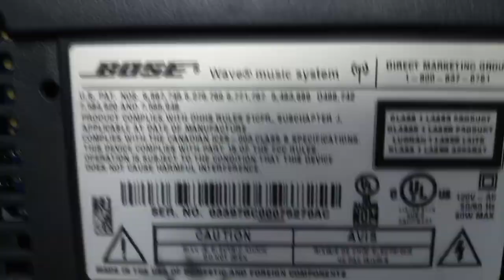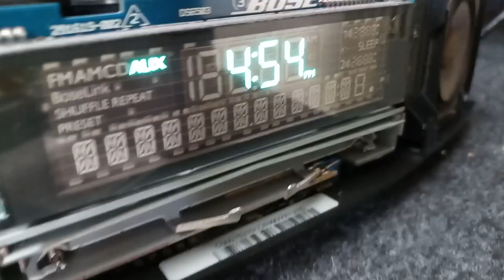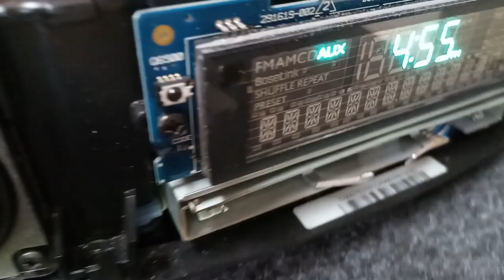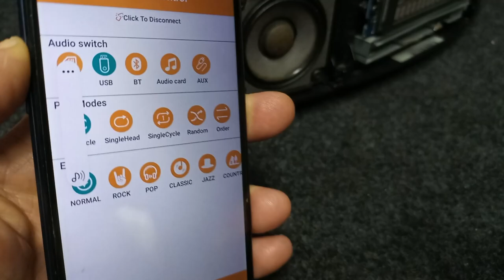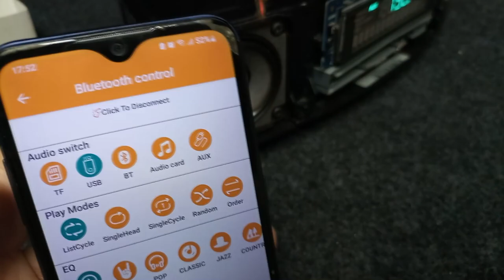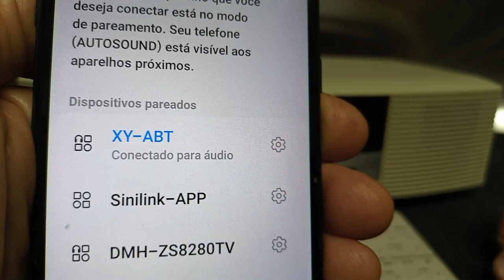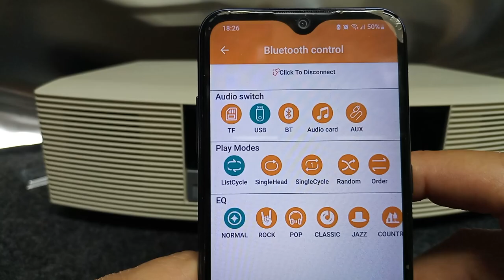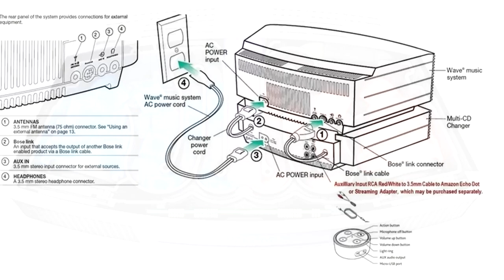💰 Som Bose Wave Music System c/ Radio CD Mp3 e atualizado com Bluetooth + leitor USB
💵 A Bose Corporation é uma empresa americana de equipamentos de áudio, fundada em 1964 pelo ex-professor do MIT, Amar Bose. A empresa é conhecida por seus produtos de áudio para casa, headphones com cancelamento de ruídos, sistemas de som para automóveis e áudio profissional.

A Bose é considerada uma marca essencial para o desenvolvimento do mercado de áudio. A empresa é conhecida pela qualidade de som nítida e equilibrada, com graves profundos e médios claros.

A história da bose começou em 1943, quando Amar Bose tinha 12 anos e comprou um kit de rádio, o que o levou a ter o seu primeiro contato com a engenharia acústica. A ideia de criar a empresa surgiu quando Amar ficou decepcionado ao perceber que alto-falantes com especificações técnicas admiráveis não reproduziam o verdadeiro som de um show ao vivo.

Sobre este Sistema de música Bose Wave Music System que teve início da série a partir de 2004.

A potência de áudio não é revelada no manual do usuário mais como ele usa o circuito integrado de áudio TDA7376B nas saídas de som o datasheet do componente informa que, ele tem 2 x 35 W Power amplifier.

Conectores traseiros:

Antena FM

1/8" (3,5 mm) Entrada auxiliar

1/8" (3,5 mm) Saída para fone de ouvido

Painel: Leitor de CD Tipo: Disco único, horizontal

Discos suportados: CD, MP3 CD-R, MP3 CD-RW

Modos de reprodução: Normal, Disco aleatório, Pasta aleatória, repetir pasta aleatória, Repetir CD aleatório, repetir disco, repetir pasta (somente MP3), repetir faixa

Sintonizador AM/FM

Relógio Digital Alarme

Controle Remoto

Classificação de potência
120 VCA, 50/60 Hz, 60 W

Dimensões
Sistema: 14,6 x 8,6 x 4,2" (36,8 x 21,9 x 10,6 cm)
Controle remoto: 2,25 x 0,25 x 3,75" (5,72 x 0,64 x 9,53 cm)

Peso
Sistema: 8,7 lb (3,9 kg)

Controle remoto: 1,06 oz (30 g)

Peso
11 libras
Dimensões da caixa (CxLxA)
19 x 13 x 7"

 Um equipamento sem botões significa que você tem que usar o controle remoto estilo cartão de crédito incluso para controlar todas as funções da unidade.

 O controle remoto é bem etiquetado e fácil de usar, embora ajude a fazer um estudo rápido do manual para ter certeza de que você está ciente dos propósitos duplos de certos botões.

 Por exemplo, quando no modo de rádio, os botões tune/MP3 fazem a varredura para as próximas/anteriores estações de rádio; no modo CD, eles permitem que você navegue pelas pastas em um CD MP3.

 Enquanto isso, o botão do modo Play seleciona vários modos de reprodução aleatória e repetida de CD, mas também ativa o modo Talk Radio de corte de graves quando você está ouvindo estações que aumentam artificialmente as baixas frequências para fazer seus fanfarrões favoritos soarem mais autoritários.